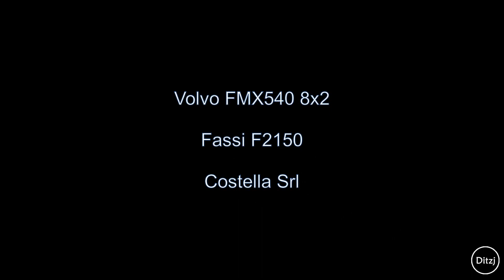Bauma 2022 - Volvo FMX540 - Fassi F2150 - Costella Srl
Volvo FMX540 with rear mounted Fassi F2150 of Costella Srl on display at the Bauma 2022.